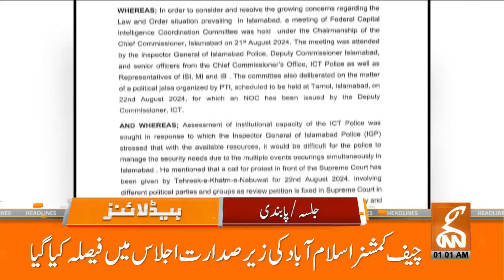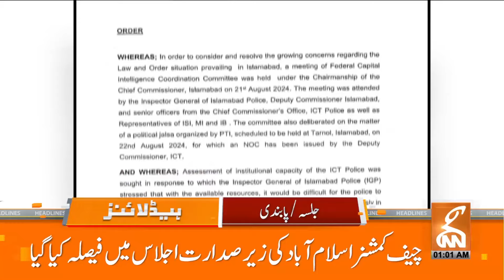PTI Jalsa | Holiday Announced | Section 144 | Islamabad | News Headlines | 01 AM | 22 AUG 2024 | GNN